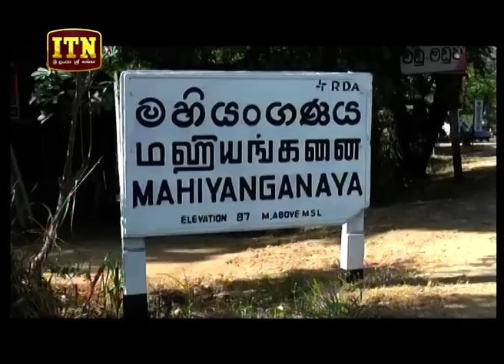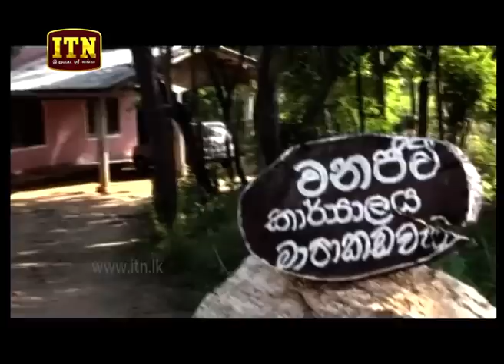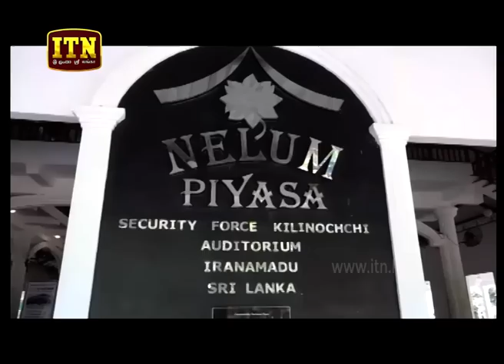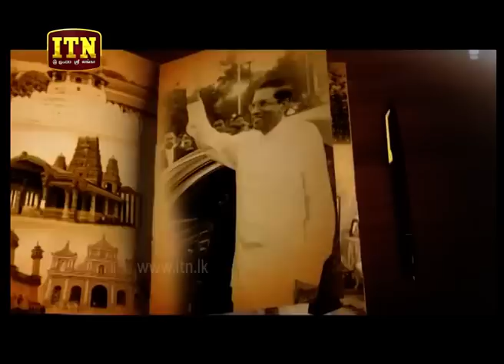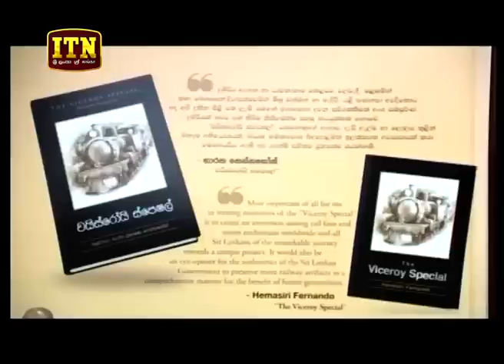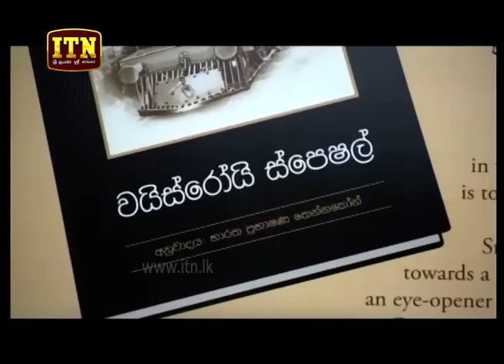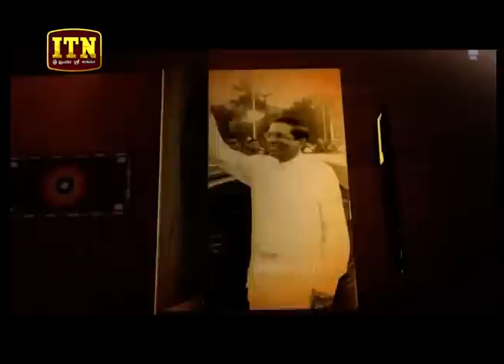ITN News 2019-03-10 | 06.30 PM